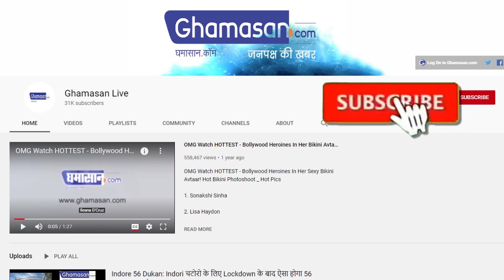Ms Dhoni : Caption Cool के लिए तोड़ा गया था Rule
23 साल की उम्र में टीम इंडिया में शामिल हुए धोनी
 धोनी को देख टीआरडब्ल्यू ने बदले थे अपने नियम